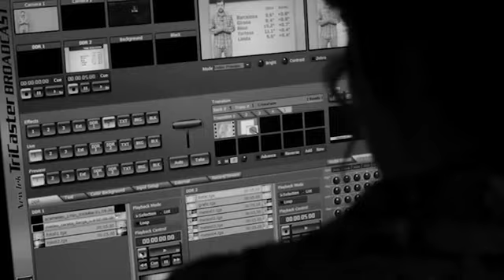28-9-17 L'Anànalisi d' Antoni Bassas - 'Davant la manifestació provocadora de la policia, el 29-S.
(by ARAcat)

Aquesta manifestació és una provocació en tota regla per veure si ens hi tornem. Volen imatges dels catalans contra la policia.